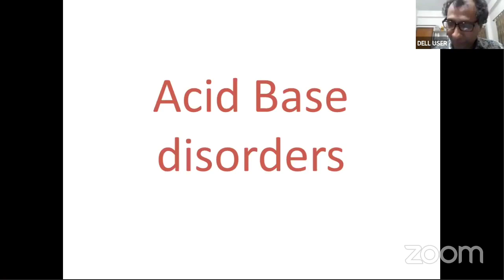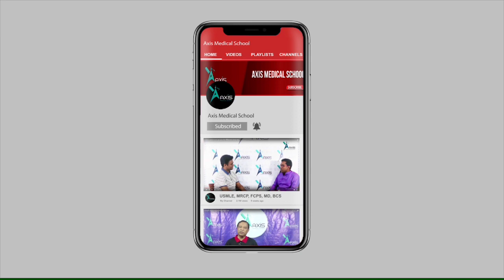Electrolytes & Acid Base Disorders | Part 4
Mentor:
Dr. Khan Hasanuzzaman

Join Axis Medical School:
You Tube: AxisMedicalSchool
Goole+: AxisMedicalSchool